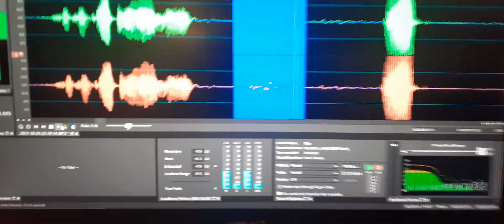3. EVP “Joseph Passon” was called out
EVP “Joseph Passon” was called out